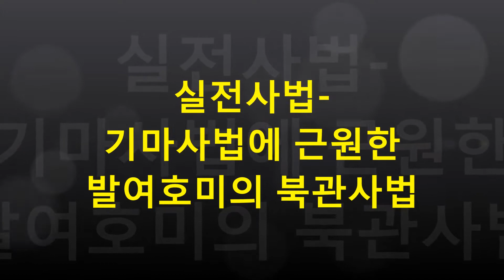제자들의 실전사법 수련영상 ( korea Traditional combat archery training )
실전사법(북관사법)이란,

기마궁술에서 비롯된 발여호미(발시 후 뒷손이 호랑이 꼬리처럼 펴지며 손바닥이 하늘을 보는 동작)의 동작이 나타나는 궁체,
북관유적도첩속에 나타나는 모습과 같다하여 이를 대한궁술원에서는 북관사법이라 총칭하여 부르는 용어이다.

일반활터나 온깍지 궁사회에서는 앞손을 고정하고 막줌으로 쏘지만  대한궁술원에서는황학정에서 사범님으로부터 배운 그대로 흘려잡기를 통하여 스스로 발현되는 활대엎기의 동작을 취하고 있다.이것이 북관유적도첩속에 나타나는 현(고자)이 땅으로 향하는 동작과 같기에 발여호미의 북관사법이라 말하는 것이다.